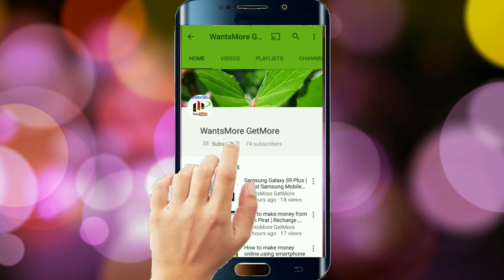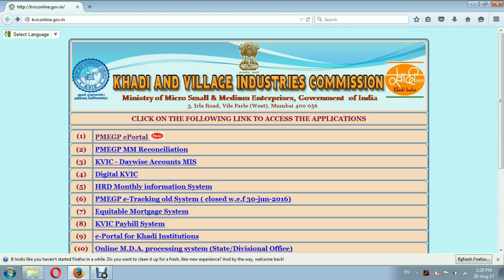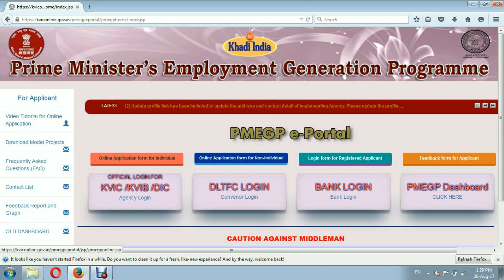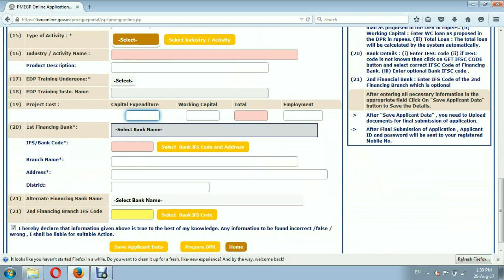how to start business without money ||how to start business without money in hindi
namaskar dosto agar app khud ka business shuru karana chahate ho magar apke app paise nahi he business shuru karneke to koi bat nahi he.app iss video ko dekh kar online application kar sakte ho business loan ke liye.